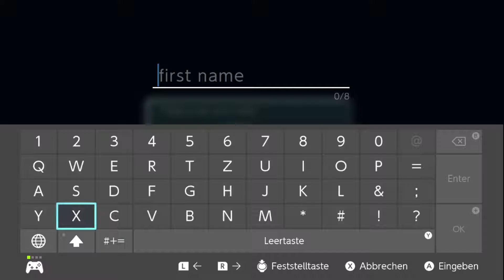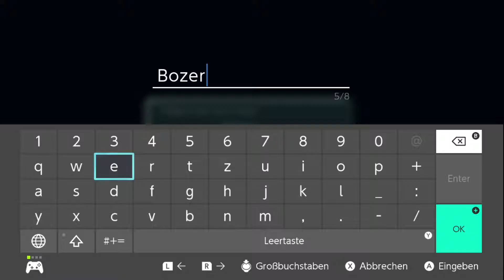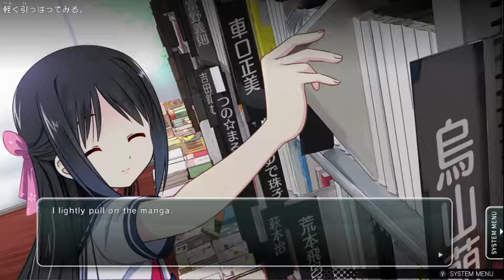Let's play Tokyo School Life - part 1 (Switch, 1080p60)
Finally I get to play Tokyo School Life, the cute romance visual novel in which you can actually learn something about Japanese culture. But I won't take this game too serious, which is why I chose a pretty ridiculous name for the protagonist... Japanese voices, english text, no commentary from me, just lean back and enjoy!